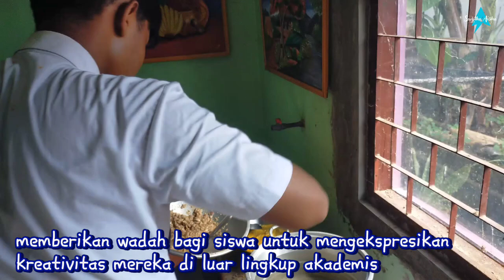class meeting ~ tata boga (Swytha Aisha)